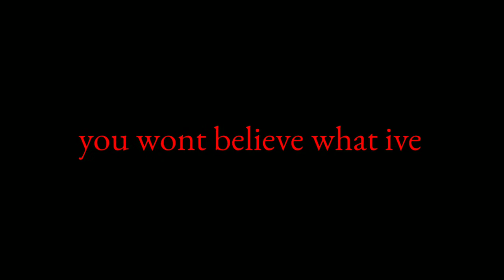Long horse CAUGHT ON CAMERA AND SPOTTED ON SPACE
The long horse is a very mysterious humanoid creature with a very very long horse skeleton body, it is known to have a strange appearance

LONG HORSE is the work of Canadian artist Trevor Henderson.

LONG HORSE is a character created by Trevor Henderson.

siren head
light head
head helloween
head skeleton
cartoon cat
long horse

video pendek
video singkat
siren head
film pendek
film singkat
cerita pendek
cerita singkat

stories
stories youtube
story
story video

Billyfx
Horor Skunx
viral story
viral terkini
lucu singkat
lucu
berita terkini
berita terbaru
berita singkat terbaru
berita singkat

sirenhead
siren head
horror film
sirenhead trailer
vfx artist

ShareAlike License v 3.0 unless otherwise
stated
Video By : MaxPotentionalTrent